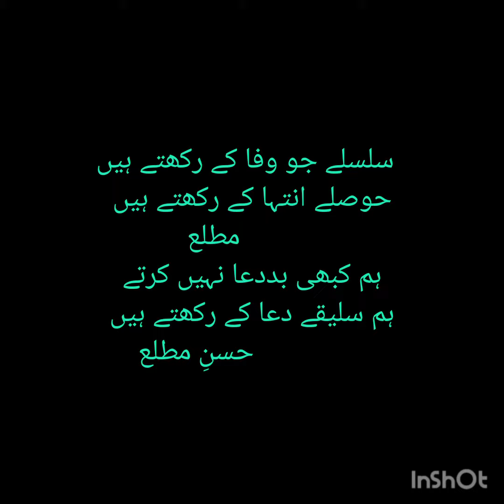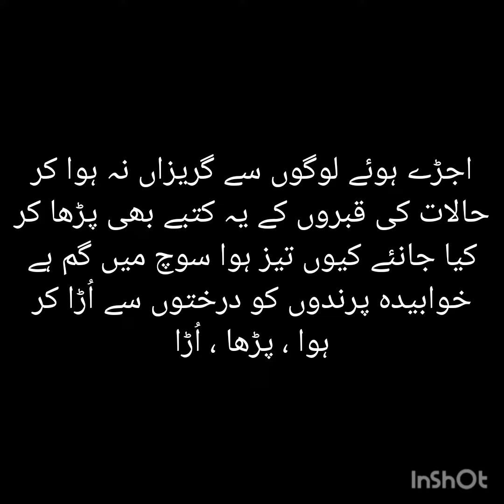sheri Istlahat. شعری اصطلاحات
شعری اصطلاحات # ردیف ، قافیہ، مطلع، مقطع